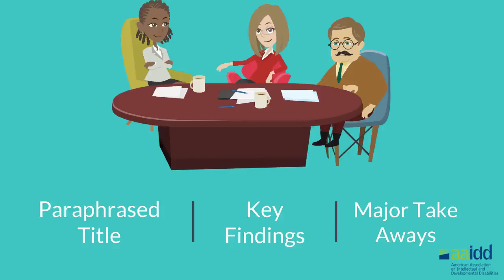September 2018: Translational video for AAIDD journal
Articles: Whole-Class Implementation of the Self-Determined Learning Model of Instruction in Inclusive High School Mathematics Classes
Authors: Sheida K. Raley, Karrie A. Shogren (FAAIDD), and Annette McDonald